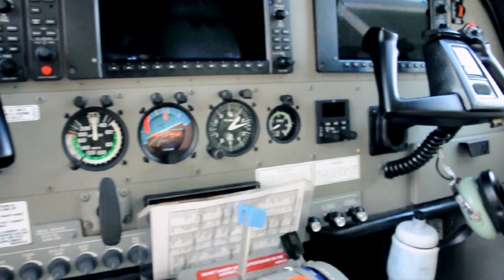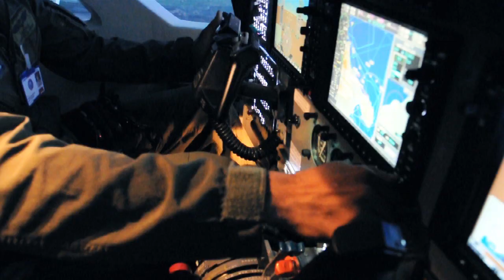Codaltec entrega simulador de aeronaves en Villavicencio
El Simulador de Aeronaves (Simaer) permitirá mejorar las habilidades operacionales de las tripulaciones en la aeronave Cessna Caravan 208, operada por las Fuerzas Militares y la Policía Nacional en misiones de transporte aeromédico, comando y control e inteligencia.

Su diseño y modelación brindará a los pilotos la capacidad de  entrenar los procedimientos normales, anormales y emergencias, gracias a los modelos 3D, animaciones de entidades y texturización de alta definición.

El Simaer cuenta además con un sistema de visualización avanzado, único en Latinoamérica con proyección de más de 180 grados, que incluye además terrenos correspondientes a las áreas de operación en Colombia, entre las que se destaca Puerto Salgar (Cundinamarca) y Rionegro (Antioquia).